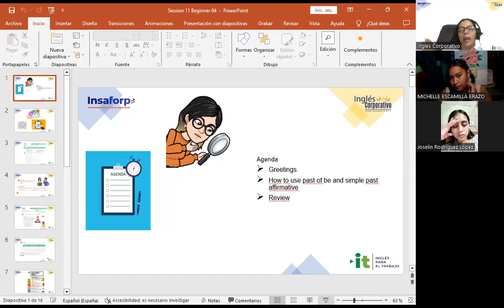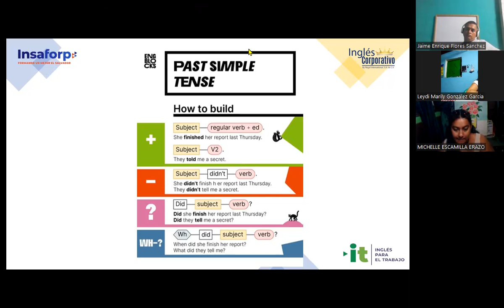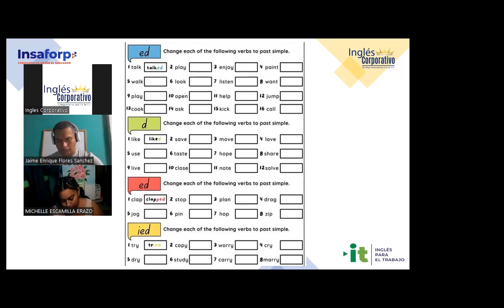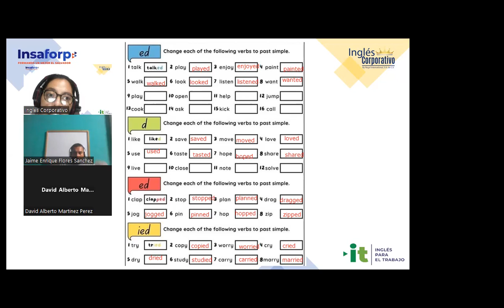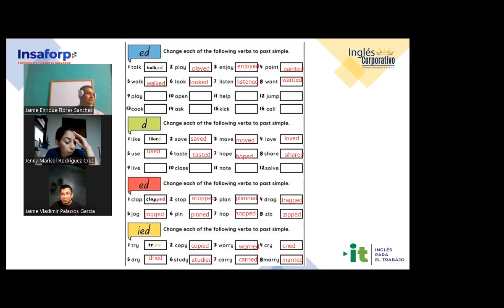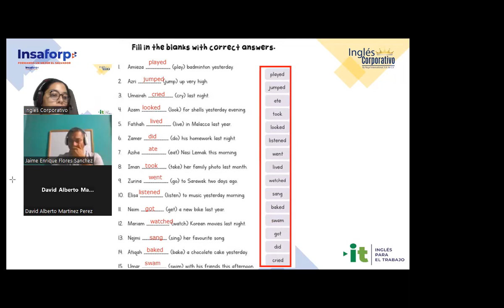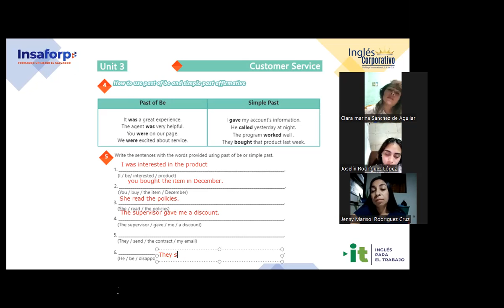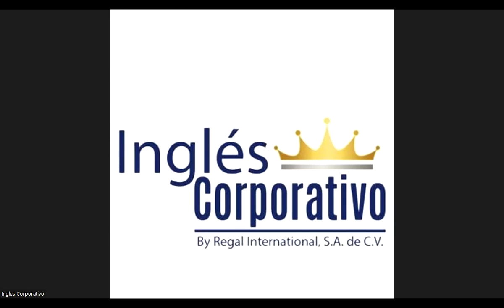Session11-13-09-2023-AC29750-0020-2023-Carranza-How to use past of be and simple past affirmative.